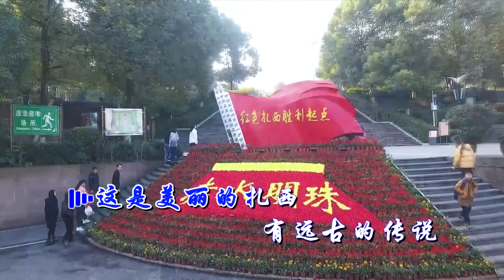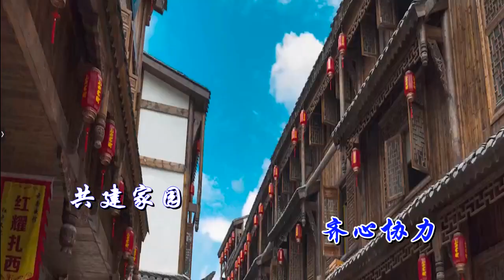熊艳梅 Xiong Yanmei《芦笙跳到月亮落山坡》